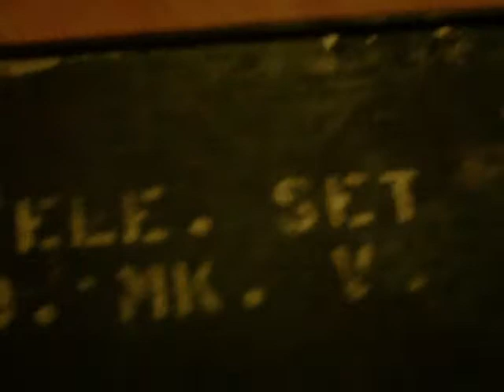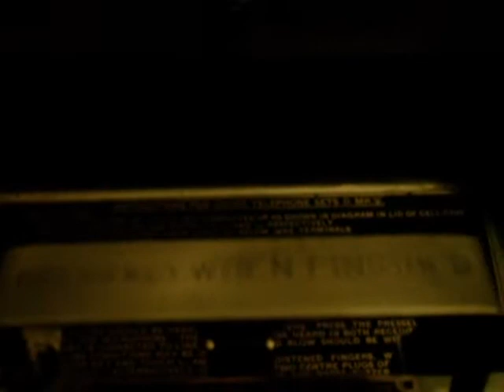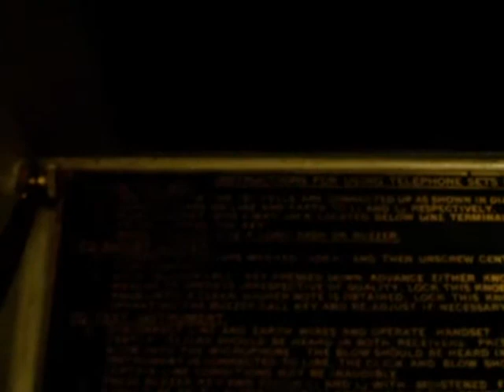WW2 Field Telephone.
A WW2 Canadian Army Field Telephone set my wife purchased for me for fathers day several years ago, manufactured in 1940.